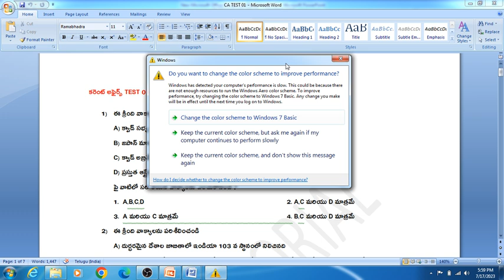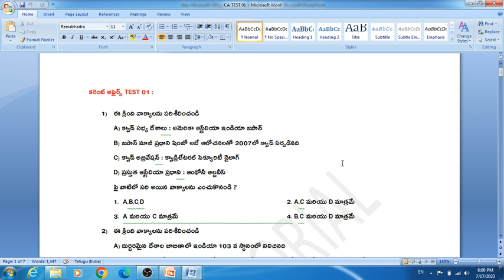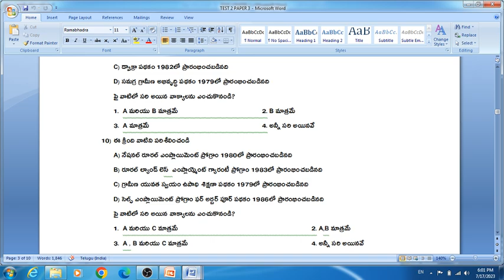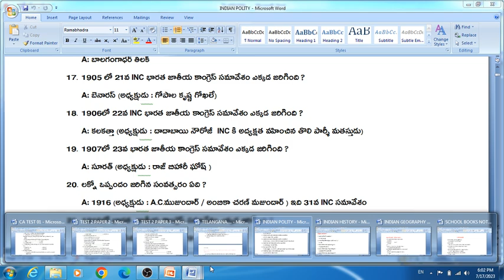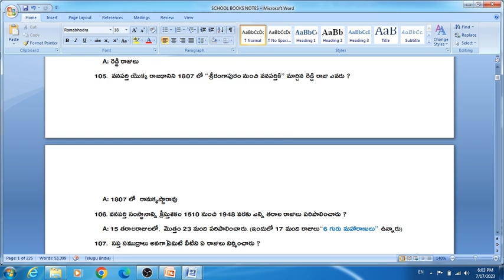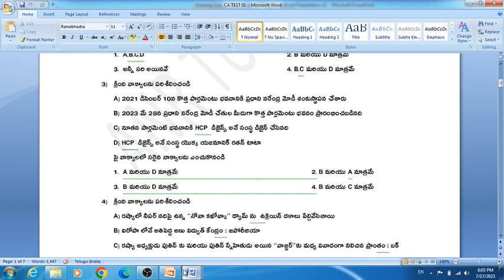టార్గెట్ TSPSC గ్రూప్ - 3 : ఈ విధముగా గ్రూప్-3 పరీక్షను రాయండి